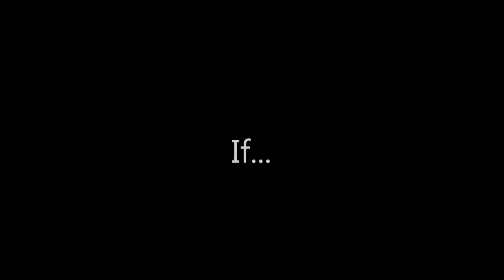CKV FILM TRAILER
Filmje van CKV